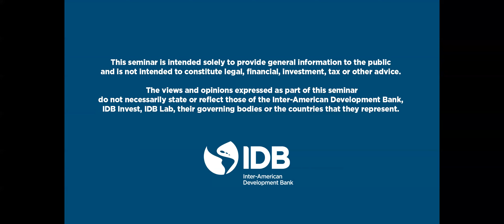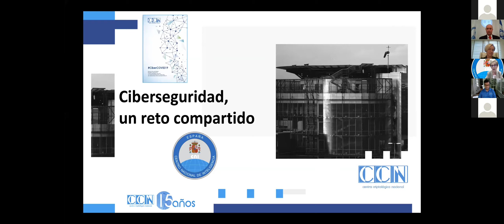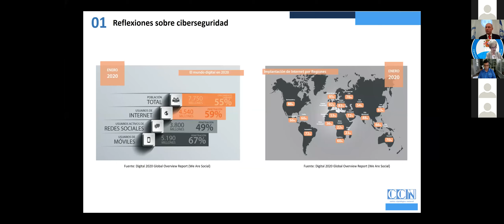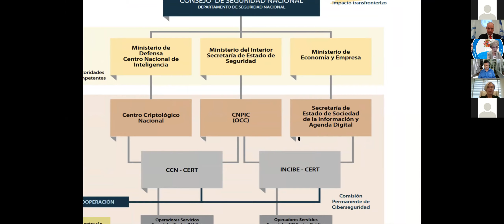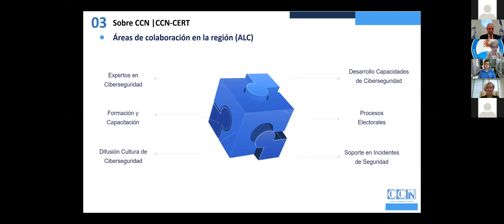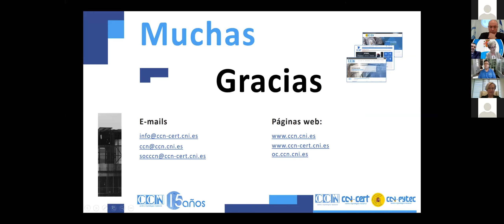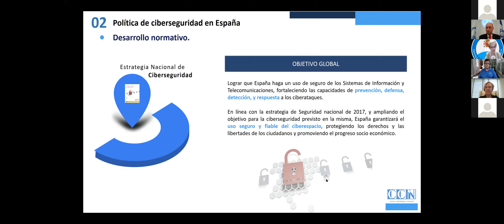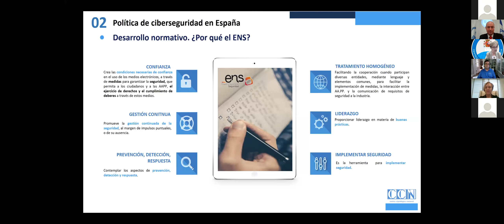Cybersecurity in the COVID-19 Era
IDB President Luis Alberto Moreno invites you to a conversation on the importance of cybersecurity for development in Latin America and the Caribbean and lessons from Israel and Spain on countering today’s growing digital threats.

Featuring:

Yigal Unna, Director General of the Israel National Cyber Directorate (INCD)
Paz Esteban, Director of Spain’s National Intelligence Centre (CNI)
Nuria Simo, IDB Chief Information Officer and IT General Manager